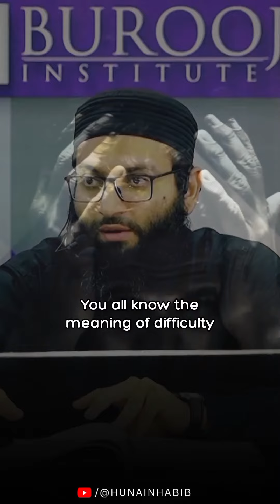Har kam mery liye Mushkil kiun? Reminder by sheikh